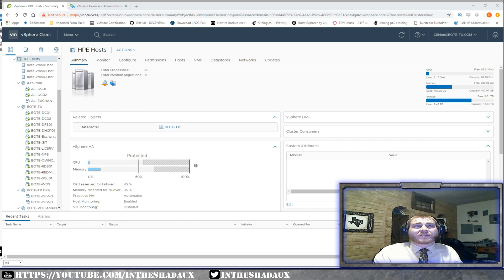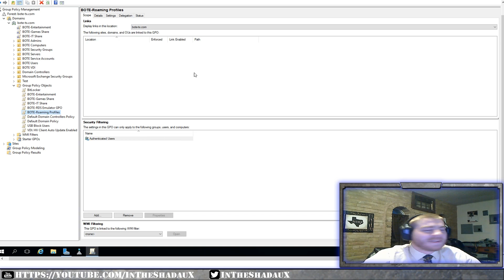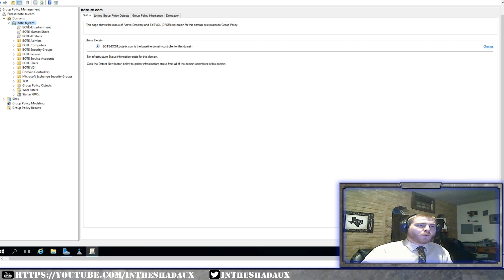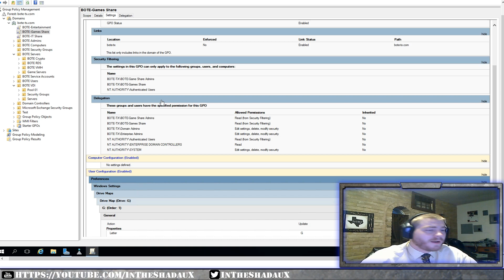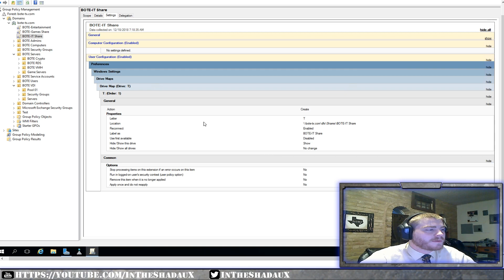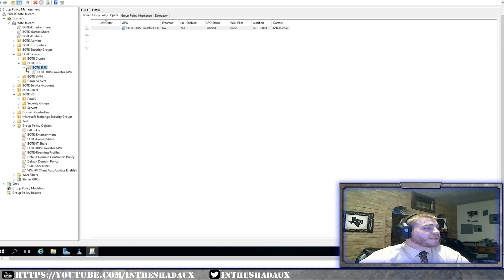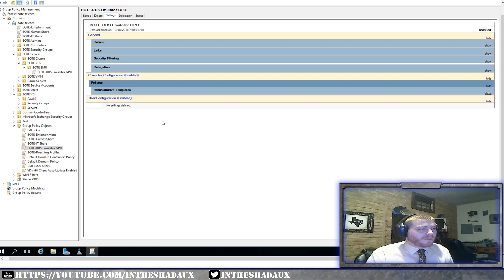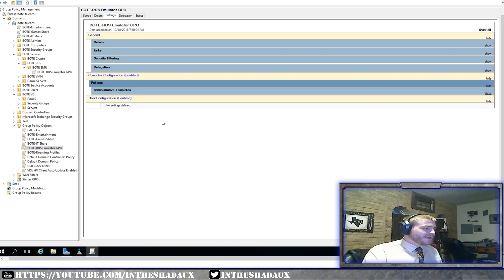Windows Group Policy - The Basics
In this video I go over the Basics of what Windows Group Policies are and how they can help you along with your users be more efficient. More videos to come on Advanced GPO Setups and what it means to enforce a GPO.